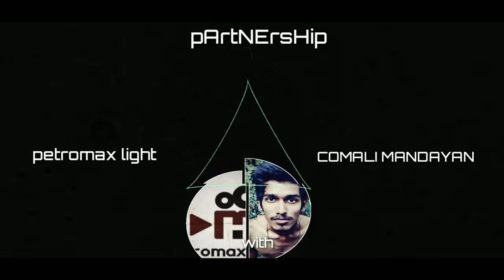சிந்தனை செய் | ONE STORY TWO DIFFERENT CHARACTERS | Tamil | Short Flim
This is an awareness short film which will make you to think how we are in this society and our activities impact on the society and especially younger generation . After watching this short film you will realize your responsibility towards the society and it will make you to think and take necessary steps will be huge measure taken towards conserving the natural resources and saving it for future generation

Stay Tune..